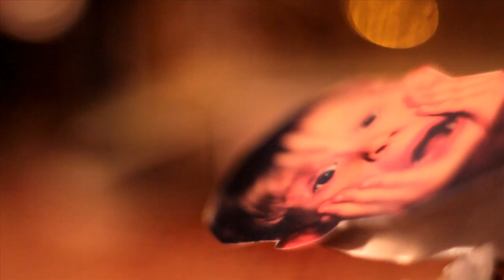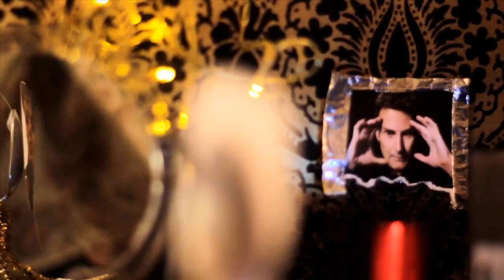MICHAEL JACKSON - BILLIE JEAN (RIBONGIA TRIBUTE)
"Michael is tormented by the man in the mirror. Earth is dying and he cannot save the world." This is it. The reenactment of the life of Michael Jackson, including the realization of his dying wish... to moonwalk on the moon.
A tribute, by Ribongia

REMIX ALBUM COMING SOON!!!

Director - Maia Dal Berger
DOP- George Alex Nagle